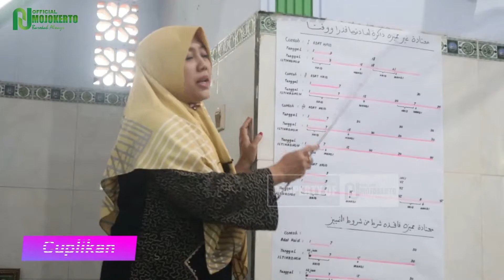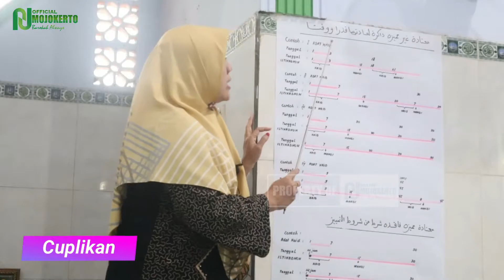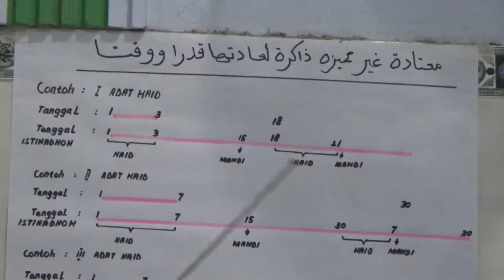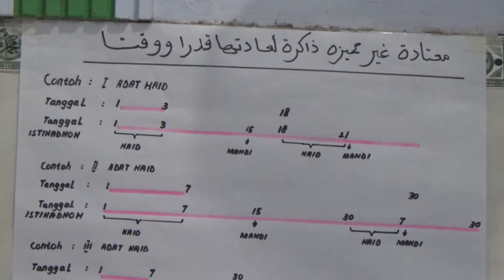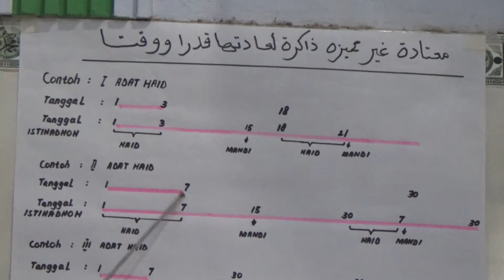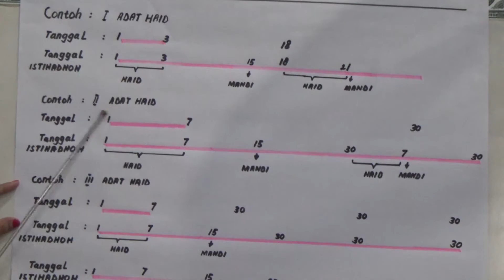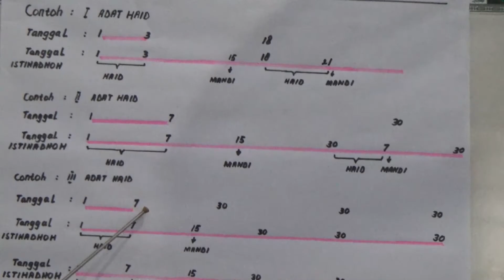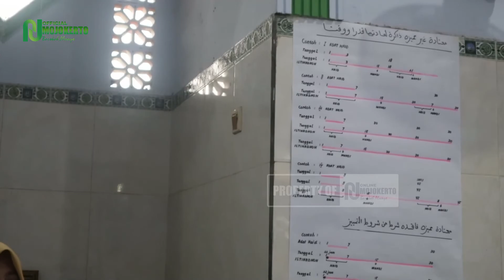MU'TADAH GHOIRU MUMAYYIZAH DZAKIROH LI'ADATIHA QODRON WA WAQTAN | FIKIH WANITA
Mu'tadah ghoiru Mumayyizah dzakiratan li adatiha qodron wa waqtan adalah orang yg pernah haid dan suci dan mengeluarkan darah melebihi 15 hari serta dia ingat betul Akan ukuran Dan waktu adat haid sebelumnya.